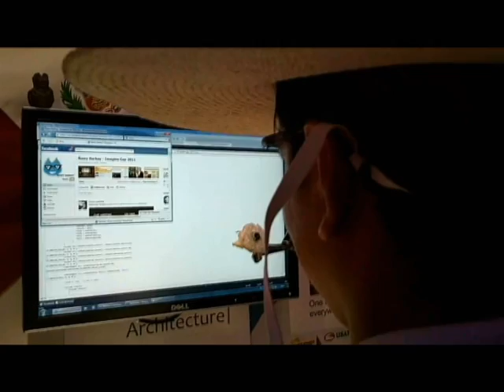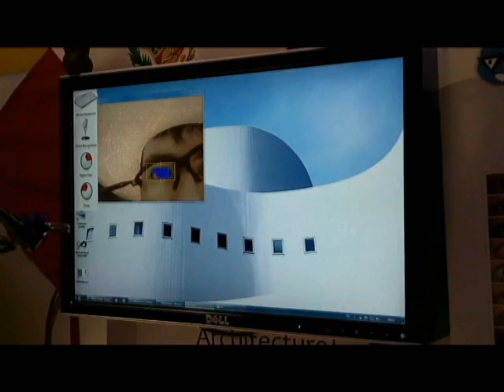Ñawy Harkay - Perú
proyecto de Perú en Imagine Cup 2011